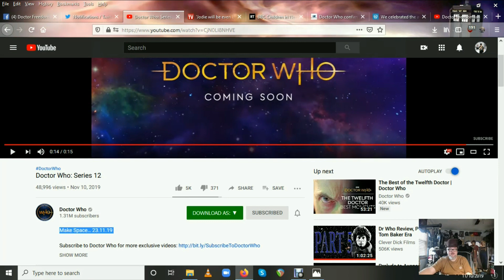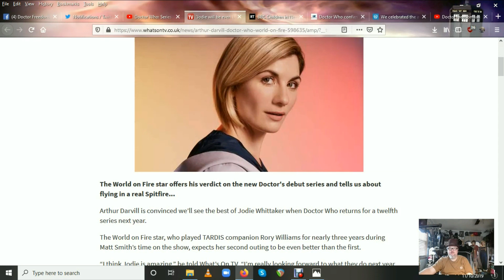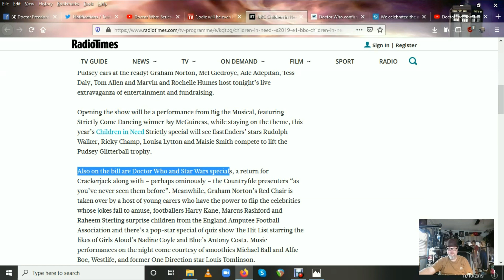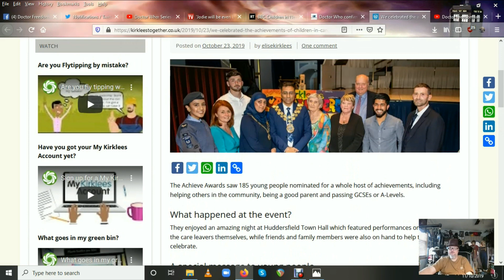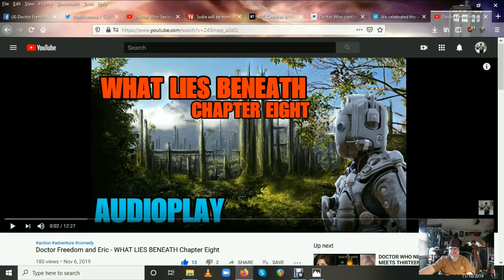DOCTOR WHO NEWS - SERIES 12 TRAILER CONFIRMED! Could be!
‘Jodie Whittaker will be even better next year!’ says former Doctor Who star

We celebrated the achievements of children in care and care leavers with a fantastic event – which featured some very special guests